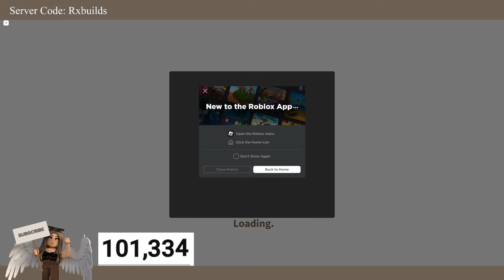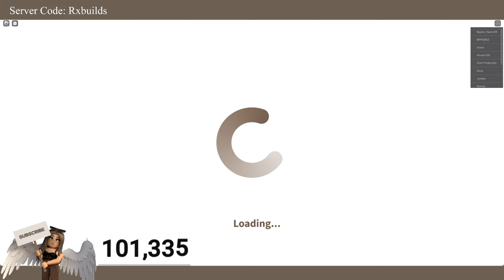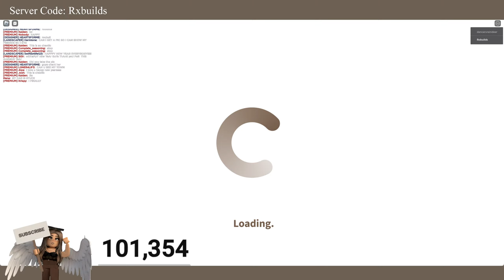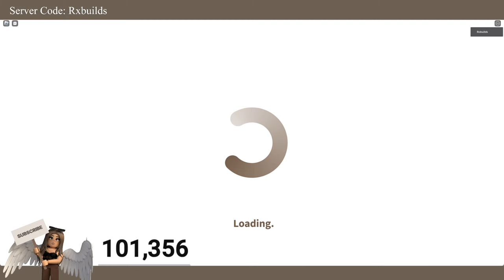🔴Bloxburg NEW YEAR'S COUNTDOWN & Opening my SKI LODGE!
► Software
Editing: Final Cut Pro X
Screen Recorder: Screenshot Capture
Microphone: Blue Yeti Mic
Mic Filter
IMac I use a 2015 but this is a newer one.
MacBook Pro
External Hard Drive